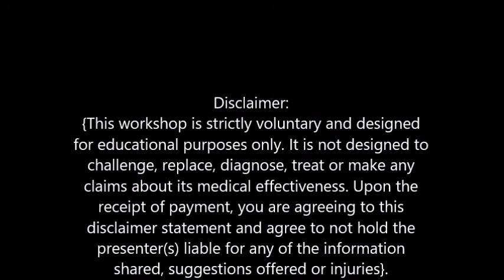Holistic Wellness Workshop-Mindfulness and the Healing Powers of Herbal Tea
Greetings, I’m Gena. I am a clinical social worker, integrative psychotherapist, neuroscience-informed life coach, social justice advocate and racial healing practitioner. My work includes providing restorative healing methods for you to practice and to embody.

Come relax with me on my Blue Couch where I share tips and tricks to add to your very own self healing tool box. These tools help regulate, balance and calm  your Mind, Body and Spirit.

My practice provides emotional wellness to individuals, couples and families and I provide telehealth services to residents of Georgia, Florida, Tennessee, Massachusetts, Utah and New Jersey.

Come on, have a seat on the Blue Couch!

Want to add a great tool to carry in your purse or bag?